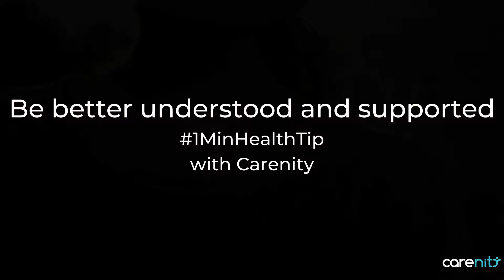60% of CHRONIC PATIENTS feel ALONE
The Carenity members (patients and caregivers) gave us their ideas to improve their daily life and feel less alone